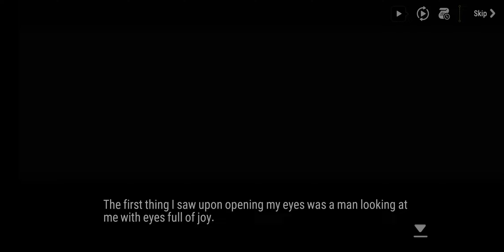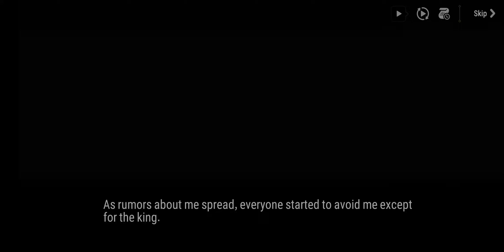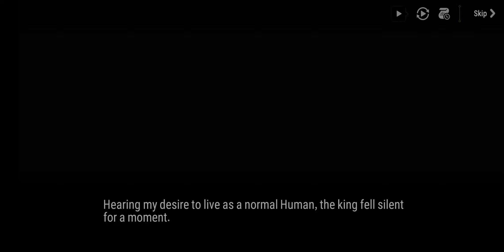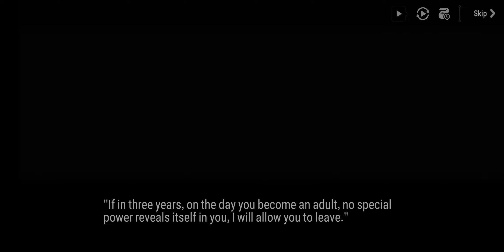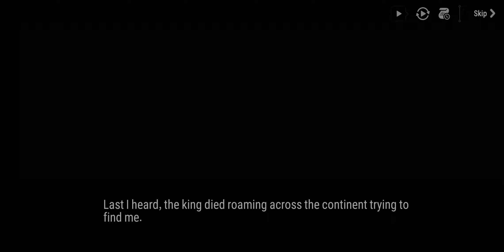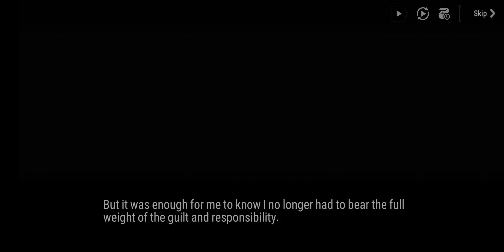E7 Game of Princes pt12